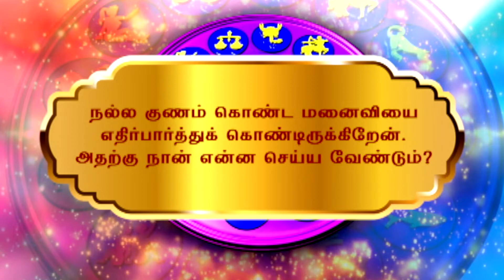நல்ல குணம் கொண்ட பெண் மனைவியாக அமைய... | Vasanth TV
நல்ல குணம் கொண்ட பெண் மனைவி அமைய என்ன செய்ய வேண்டும் ? | How To Get Good Wife Astrology | Vasanth TV | PRACHINAIYUM PARIGARAMUM